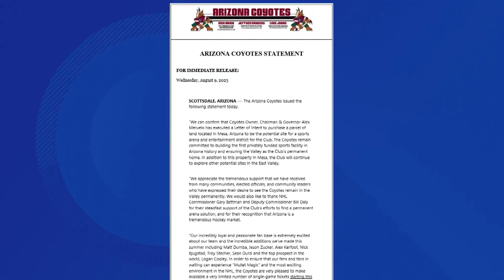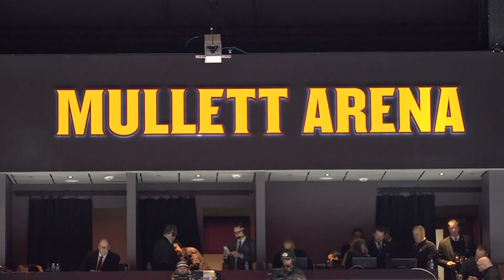Coyotes owner says he intends to purchase land in Mesa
According to the release from the Coyotes, the land could be the potential site for a sports arena and entertainment district for the team.